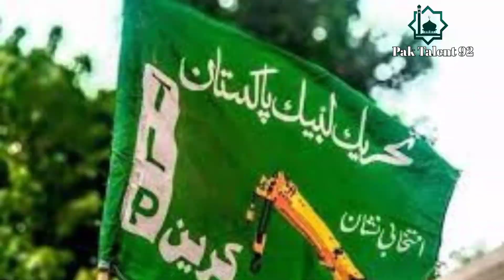Good News For Tehreek e Labbaik Pakistan Na 249 |TLP Latest News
saad Hussain Rizvi, saad Hussain Rizvi News, saad Hussain Rizvi new Bayan, khadim Hussain Rizvi Bayan, tlp na249 election news, na249 Karachi election, tlp latest news,tlp latest update, tehreek Labaik news,